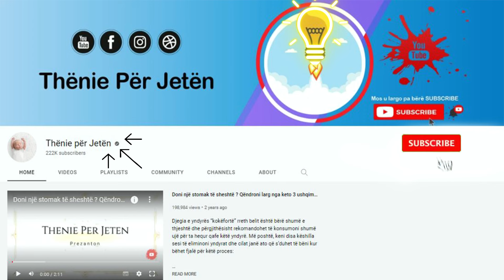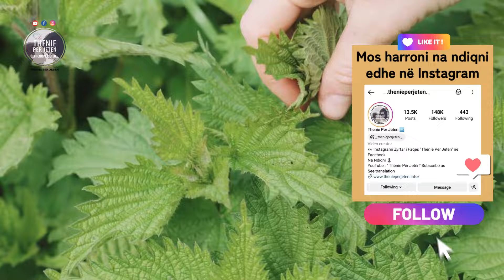Caji i Hithres, përbërësi që lehteson dhimbjet e kyceve njehere e përgjithmonë, ja si ta përdorni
Mund të pini një ose dy gota në ditë për sa kohë ta ndjeni veten më mirë. Çaji i hithrës është i fortë dhe ka një efekt të menjëhershëm në organizëm, për shkak të flavonoidëve, karotenoidëve, vitaminave dhe mineraleve. Hithra është veçanërisht e pasur me kalcium dhe magnez, madje më shumë se barishtet dhe zarzavatet e tjera.

You can drink one or two glasses a day as long as you feel better. Nettle tea is strong and has an immediate effect on the body, due to flavonoids, carotenoids, vitamins and minerals. Nettles are particularly rich in calcium and magnesium, even more so than other herbs and greens.